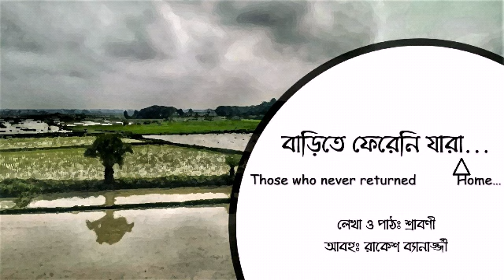| Barite Fereni Jara |Those who never returned home | Srabani Khan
Kolkata is a city of dream to many people. Thousands of thousands people come to Kolkata to fulfill their dream. But those who come probably never return to their native places permanently. Do they ever think of the place they have left behind? Do they ever find a home that smells of their childhood?  Do they cry for their lost root, lost route?
This story is all about those unavoidable questions and lost answers.
Please use a headphone while listening to this.

Write-up and Voice: Srabani Khan